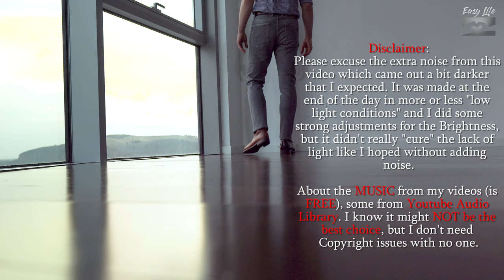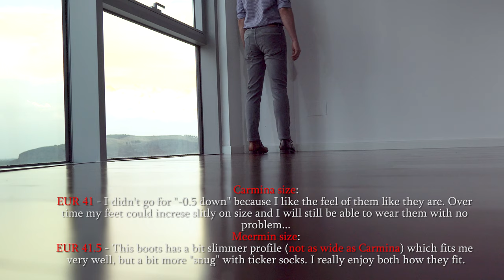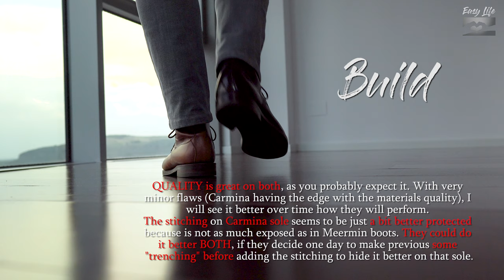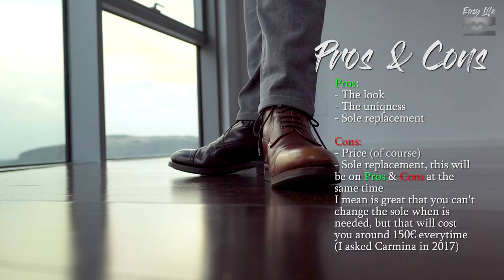Carmina & Meermin On feet Casual/Dress Men's Boots by EasyLifeES @ 4K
Gear used:
Sony A6300 + Sony NPFW50/C1
Sigma f1.4 16mm
Andycine 7" 2200 nits
Viltrox Led Panel
Sony VCTVPR1.CE7
Blue Microphones Yeti + YOTTO Vanguard VS-82
SanDisk Extreme PRO SDXC 128 GB 170 MB/s Class 10 U3 V30
Samsung EVO Select 128GB, microSD, A2, V30, 130 MB/s